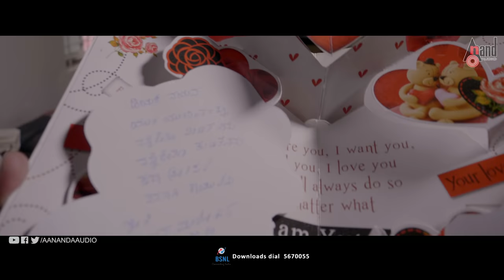Supplementary | New 2K Trailer 2019 | Mahendra Munot | Kush | Shradda | Dr.Devraja.S | Rashmi.R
Wach 2K Trailer from the movie Supplementary Starring: Mahendra Munot, Shradda Bhatt, Kush Hanumanthe Gowda, Mandya Chandru, Anjana Girish & Others Exclusive Only On Anand Audio..!!!
You can also Download Anand Audio App
Film: SUPPLEMENTARY
Lyricist:  DR.DEVRAJA.S – (ALL SONGS),
LAKSHMI KANTH-(With-2nd Song), NAIDU-(With-5th Song)
Starcast: MAHENDRA MUNOT, SHRADDA BHATT, KUSH
HANUMANTHE GOWDA, MANDYA CHANDRU, ANJANA GIRISH
Director: DR.DEVRAJA.S
Producer: RASHMI.R
Banner: HEBBULIVAHANA MAHADESHWARA
               PRODUCTIONS HOUSE
Record Label: AANANDA AUDIO VIDEO
01:Song: Huttida Mele/Singer: VYASARAJ
02:Song: Byada Kano/ Singer: Vijay Prakash
03:Song: Chinte Bidu/Singer: Mehboob Saab, Anuradha Bhat
04:Song: Theladide/Singer: Dr.Devraja.S, Anuradha Bhat
05:Song: Vyasani Aagadiru/Singer: Chandan Gupta
06:Song: Yochisa Beda/Singer: Dr.Devraja.S
07:Song: Theladide/Singer: Anuradha Bhat, Arun Kumar
Operator Codes
1)To Set "Huttida Mele" as Your Caller Tune!!!
Operator Codes
2) To Set "Byada Kano" as Your Caller Tune!!!
Operator Codes
3) To Set "Chinte Bidu" as Your Caller Tune!!!
Operator Codes
4) To Set "Theladide" as Your Caller Tune!!!
Operator Codes
5) To Set "Vyasani Aagadiru" as Your Caller Tune!!!
Operator Codes
6) To Set "Yochisa Beda" as Your Caller Tune!!!
Operator Codes
7) To Set "Theladide" as Your Caller Tune!!!